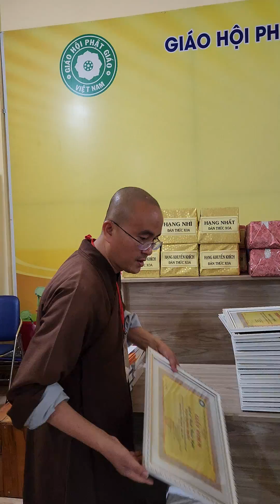Phụng sự Đại Giới đàn Minh Nguyệt: Chuẩn bị bằng Tuyên dương công đức | @ThichNhatDao